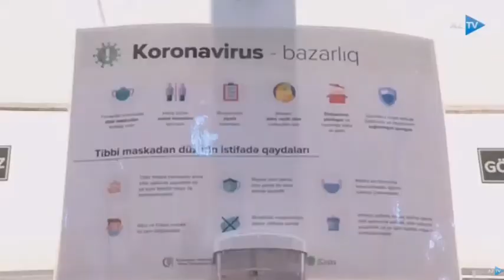“Kənddən şəhərə” Qış Yarmarkası fəaliyyətə başlayıb / AZTV Xəbər